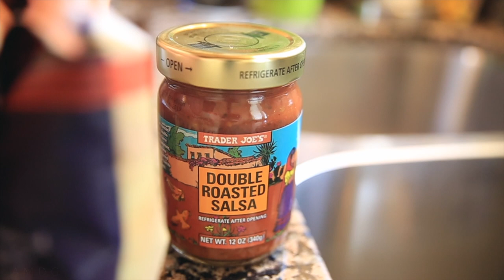Denver Wind Destroys, SHOCKS